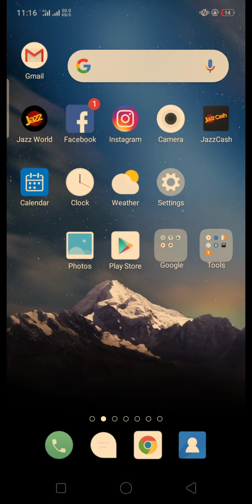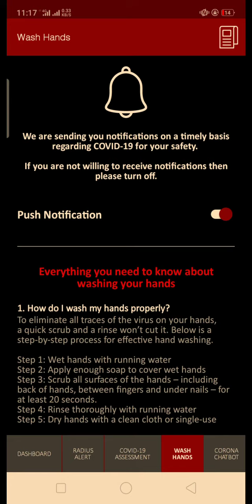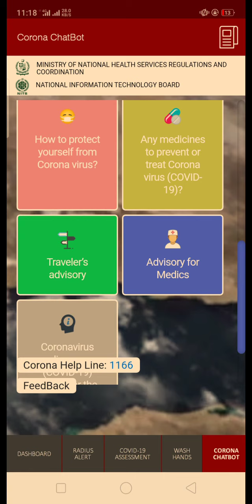COVID-19 Apps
Jo Log galat istemal kar rahe hen or ye bilkul Fake nhi he So Plz listen CareFully